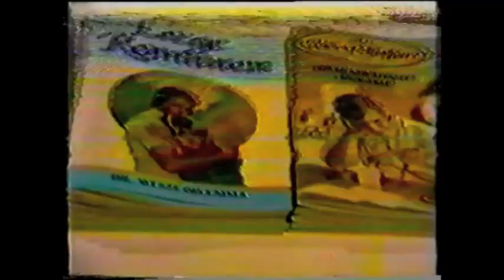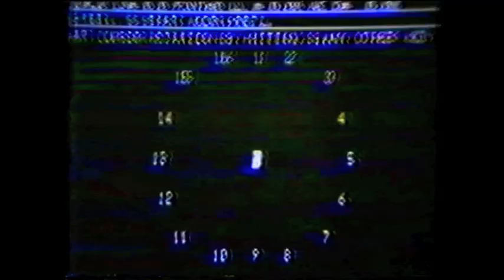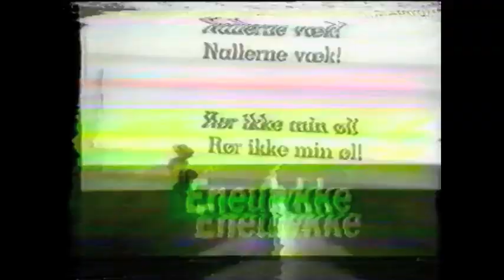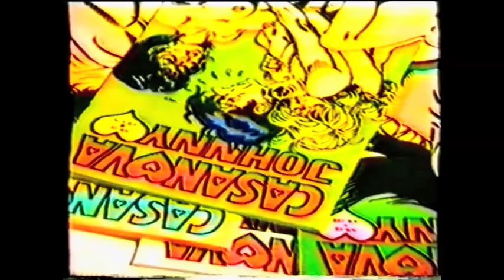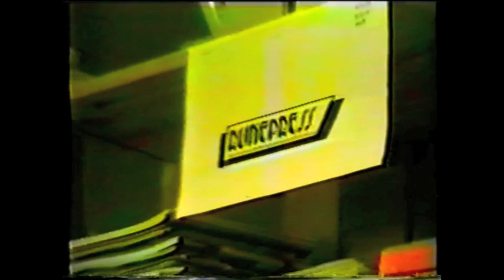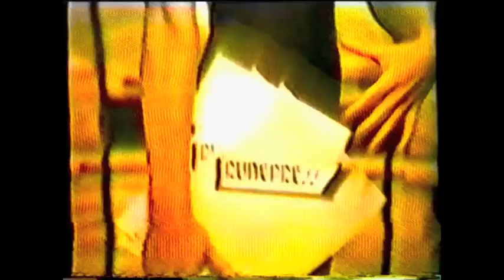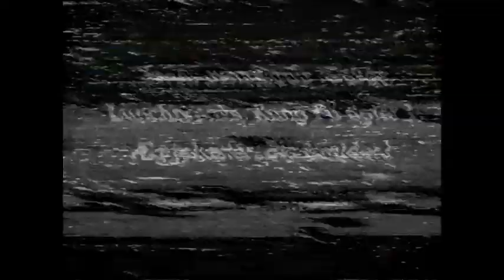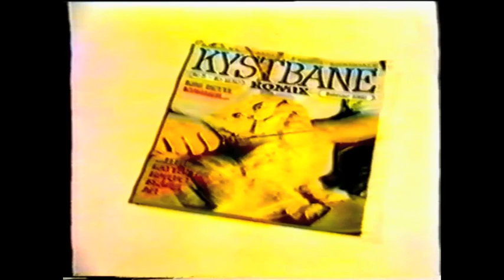Interpresse The Movie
Enestående dokumentarvideo om det gamle tegneserieforlag Interpresse på Krogshøjvej 32 i Bagsværd.

På trods af den umiddelbart noget uvirkelige atmosfære og filmens bedagede tekniske kvalitet giver den faktisk et temmelig enestående og lejlighedsvis levende indtryk af forlagets gemakker, omend den lider under mangel på stort set alle forlagets ansatte.

Skrevet, produceret, filmet og i det hele taget egenrådigt skruet sammen på forbløffende vis af Torben S. Jensen, Steen Blendstrup m.fl. ca. 1982.

Filmens titel "Spirilklubben" refererer til forlagets personaleklub, som lød dette navn på den tid.